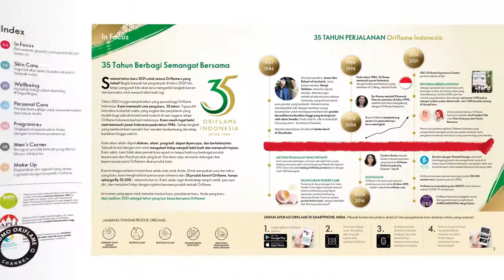Katalog Oriflame Januari 2021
Untuk order ke WA Monica 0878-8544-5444

Mau dapet harga lebih murah? Gabung jadi member yukk